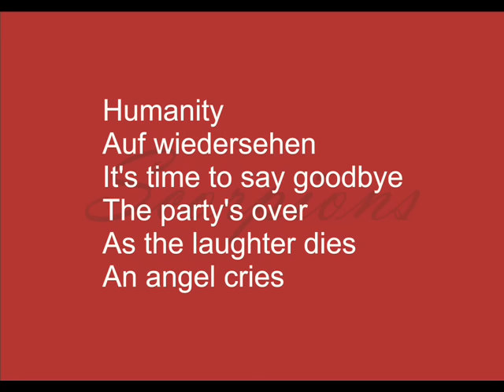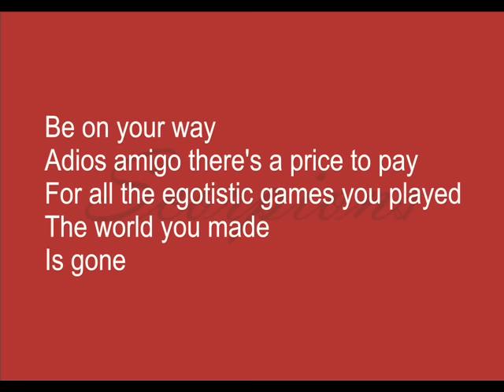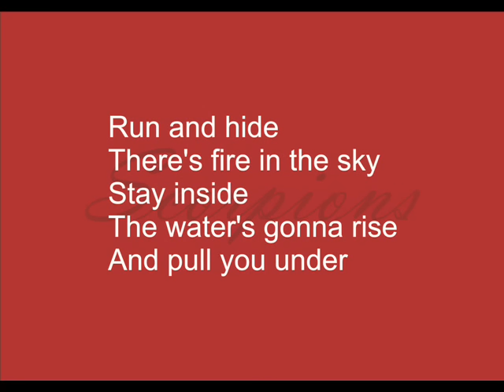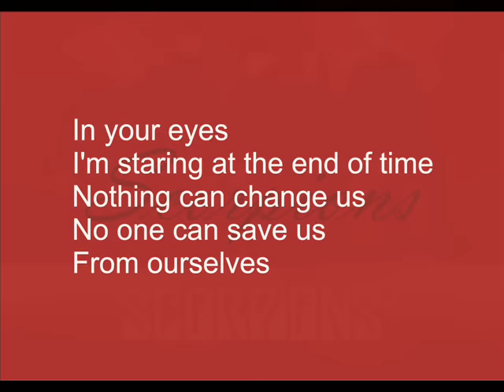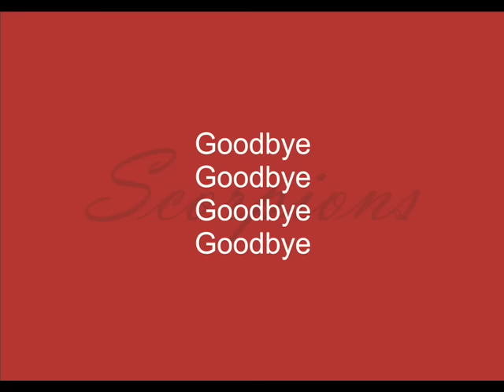Scorpions - Humanity with lyrics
Scorpions - Humanity